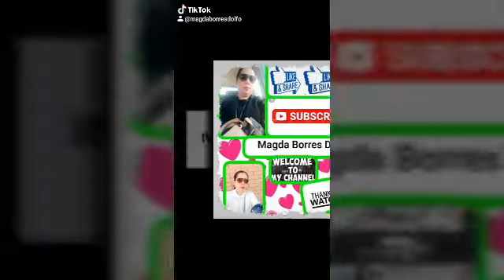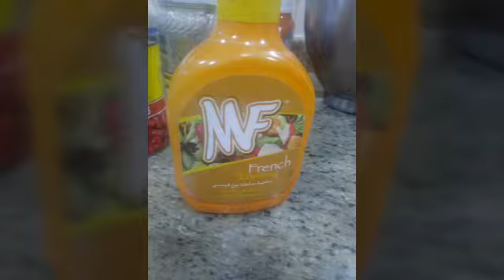How to make eggplant and beetroot salad.(ofw life)